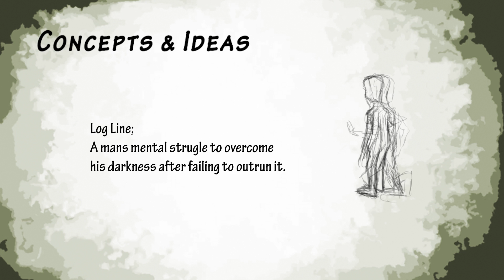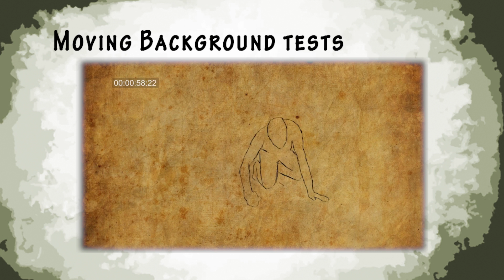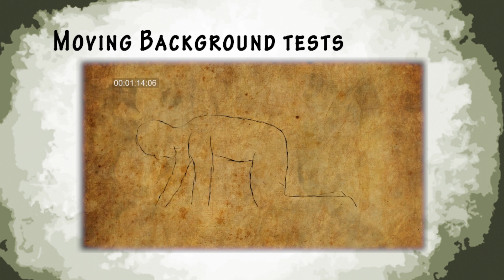VFX301 2 2014 Aaron Murdoch Showreel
Showreel; Anywhere But Here